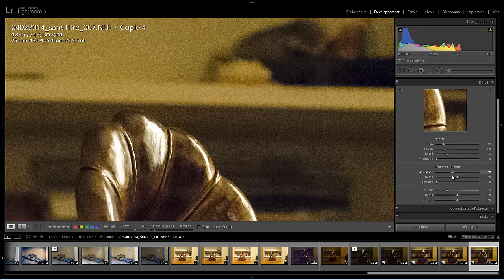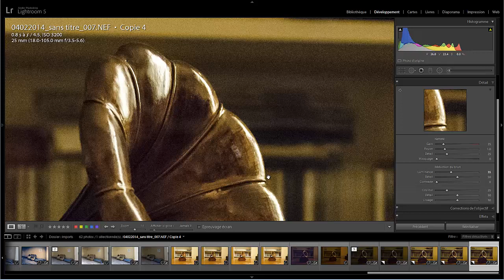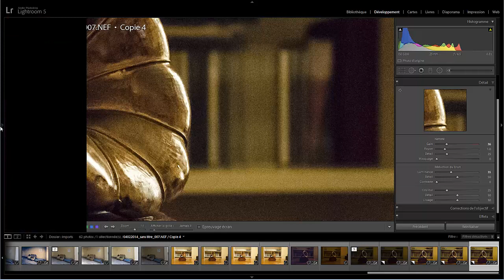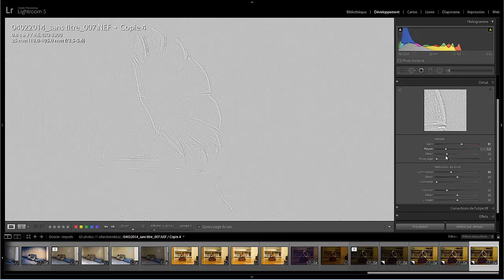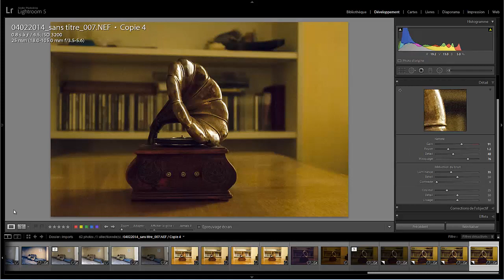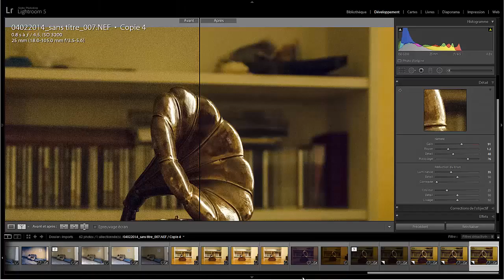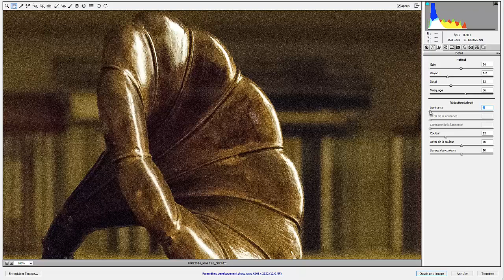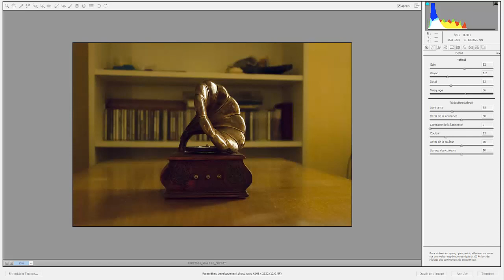la-reduction-du-bruit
La réduction du bruit et l'amélioration de la netteté via Lightroom et CameraRaw.